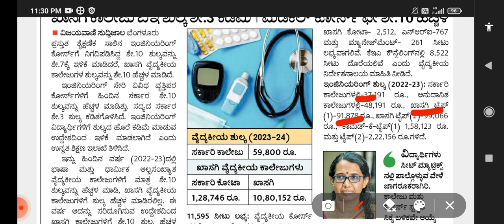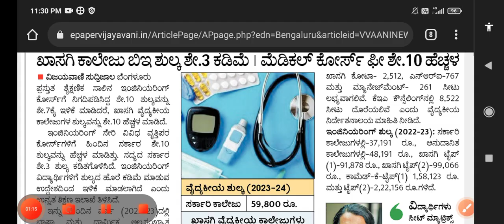Medical & Engineering colleges fees structure 2023-24 | ವೈದ್ಯಕೀಯ ಮತ್ತು ಇಂಜಿನಿಯರಿಂಗ್ ಕಾಲೇಜುಗಳ ಶುಲ್ಕ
Credits:
information is by Vijayawani paper